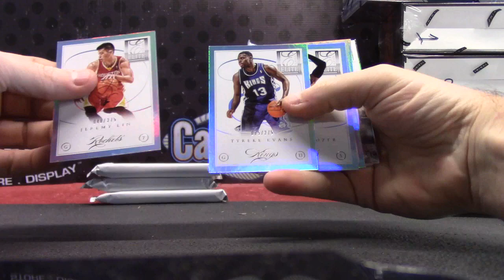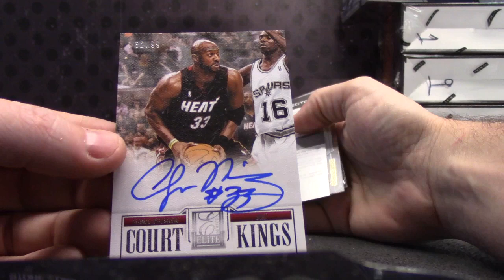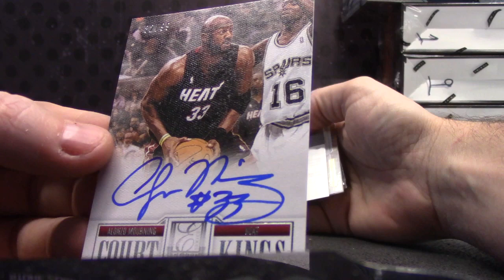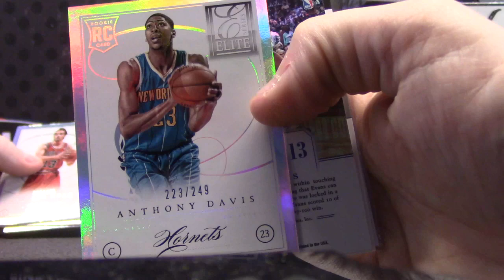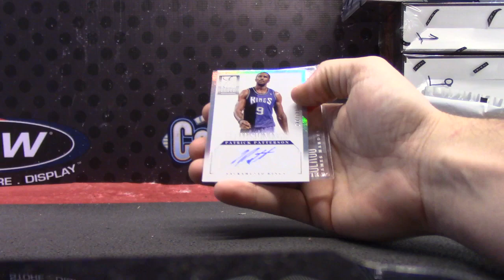Han's 2012/13 Elite Series Basketball 5 Box Break